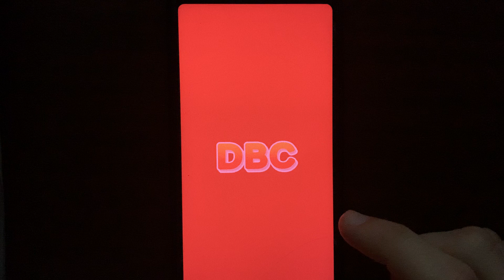satisfying and relaxing ASMR slicing game